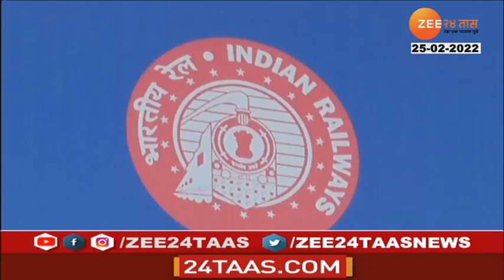WB Siliguri Reduce the Fare of Queen of Hills Darjeeling's world Famous TOY TRAIN